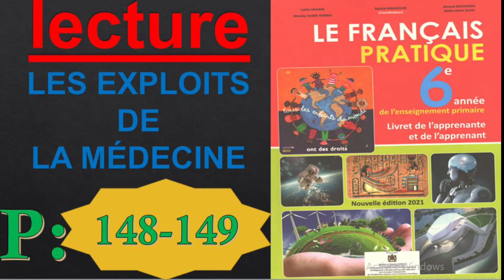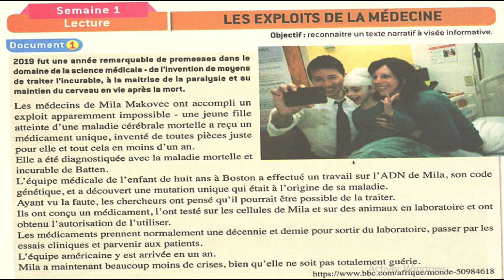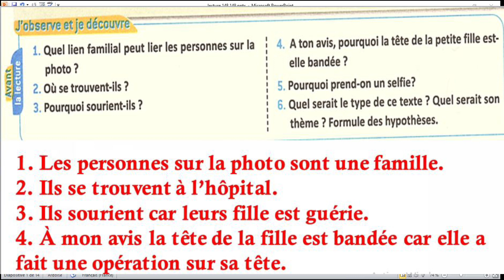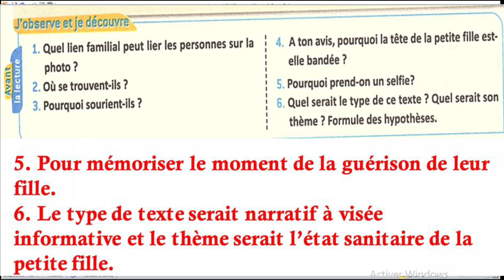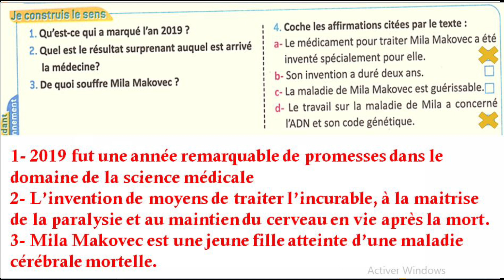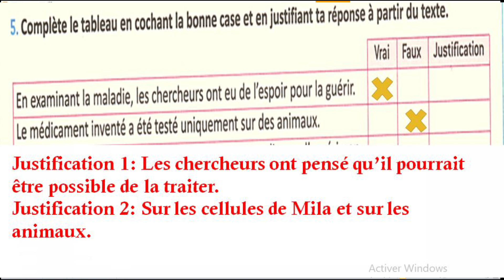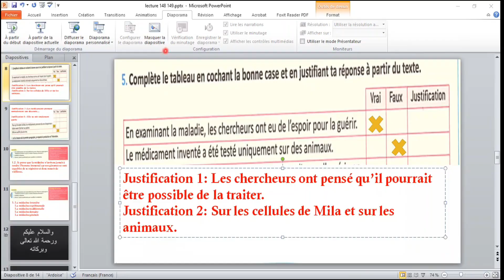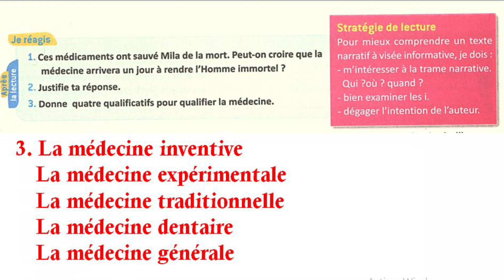Le Français Pratique 6AEP - Lecture LES EXPLOITS DE LA MÉDECINE page : 148-149